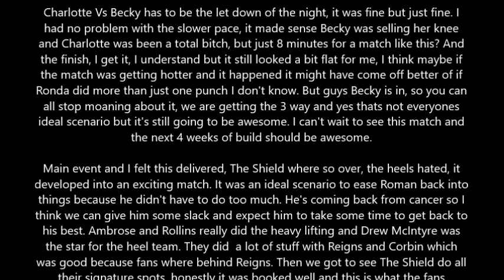WWE Fast Lane 2019 Review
Fast Lane 2019